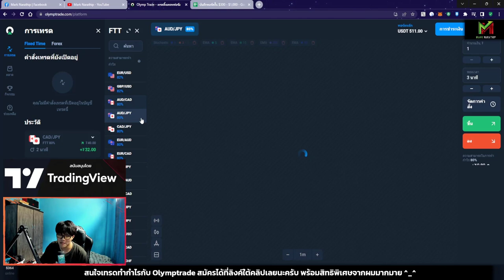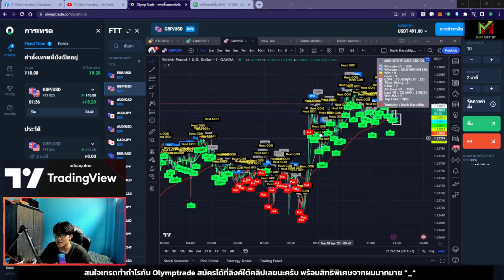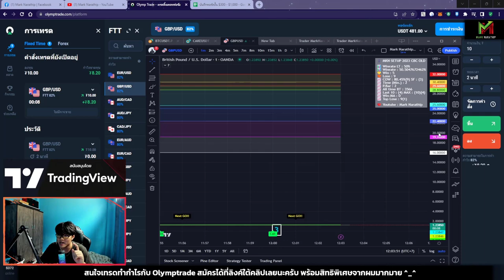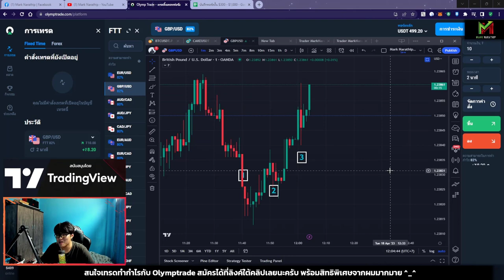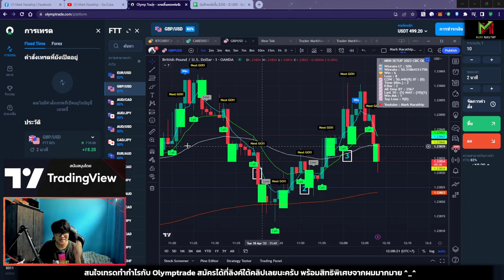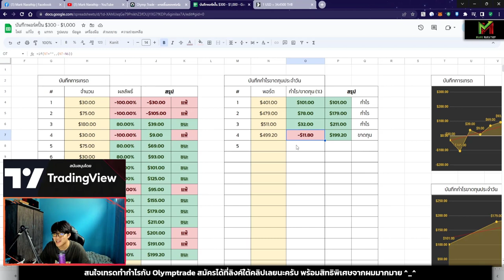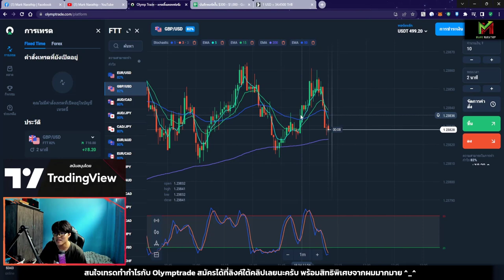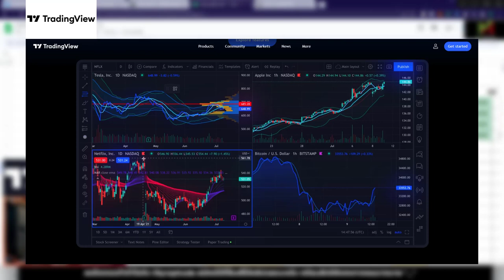ผมวิเคราะห์กราฟได้ เป๊ะมาก แต่..... 😱